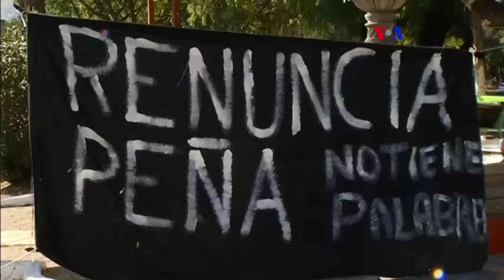Ambiente en calles de México tras gasolinazo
Y para conocer qué ha sucedido en las últimas horas y cuál ha sido la evolución de la situación de desorden público en varias regiones de ese país, este es el informe que nos envió hace pocos minutos nuestra colaboradora, Sara Pablo, Vía Skype, desde Ciudad de México.
Publicado originalmente